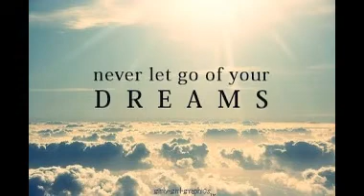Dreams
Robert Dean Steel presents dreams